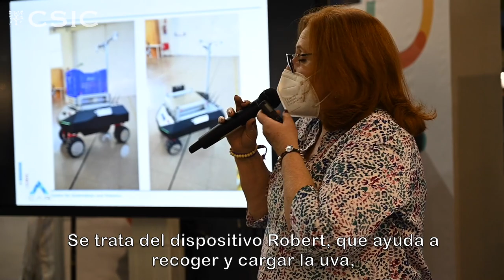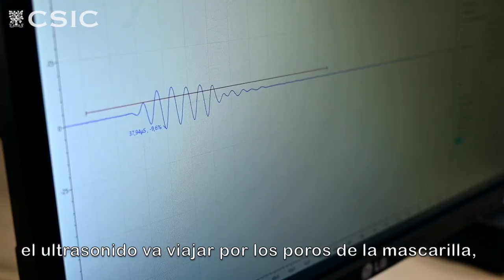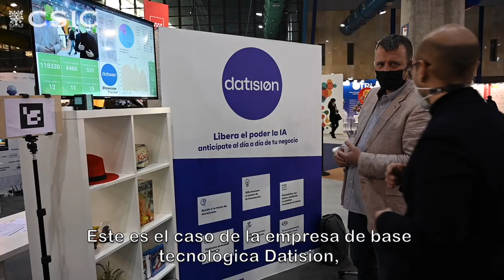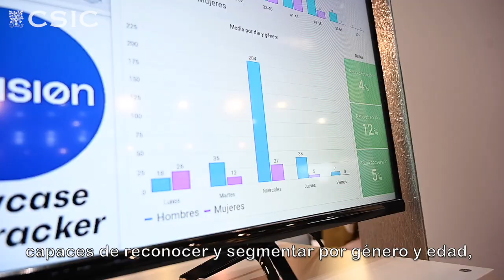El CSIC presenta sus tecnologías en el Foro Transfiere de Málaga 2022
El CSIC presenta sus nuevos prototipos tecnológicos y empresas de base tecnológica en el 11º Foro Transfiere de Málaga, la gran cita de la innovación en España que se celebró el 16 y 17 de febrero. Los nuevos prototipos consisten en robots para la vendimia, cámaras para monitorizar combustible nuclear y con aplicaciones en instalaciones médicas, y un dispositivo de fotones con aplicaciones en el tratamiento de enfermedades como el cáncer, entre otros. Además, el CSIC presenta empresas de base tecnológica como Datision, que ofrece una tecnología que recoge datos para conocer el impacto de escaparates comerciales.